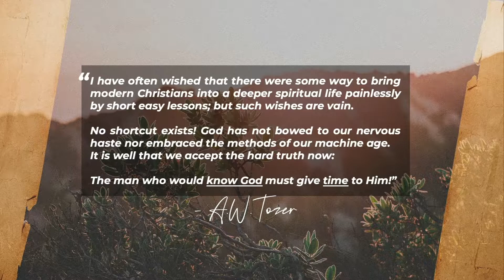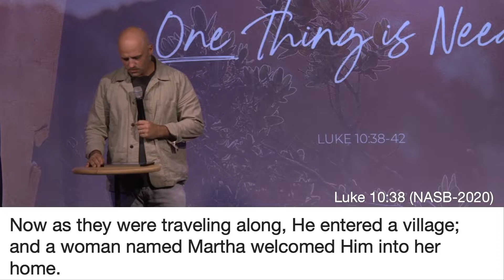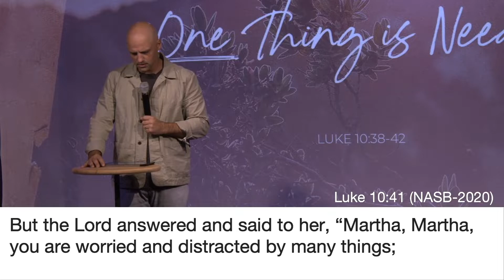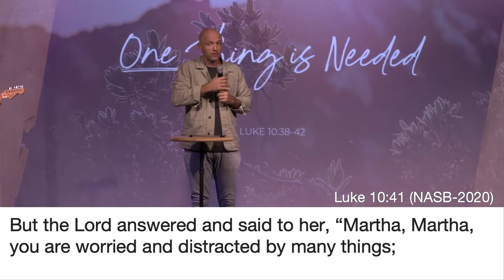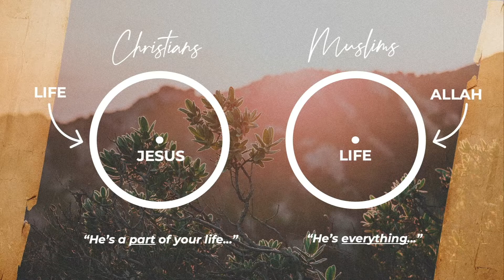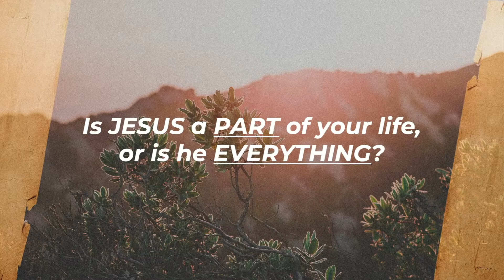One Thing Is Needed | Pastor Aron Kirk | Free People Church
Our hope is that you would join us in person at Free People and become part of our community!

Catch the Wind - Bethel Music
All Hail King Jesus - Jeremy Riddle
Closer - Amanda Cook
Heart Of Worship - Matt Redman